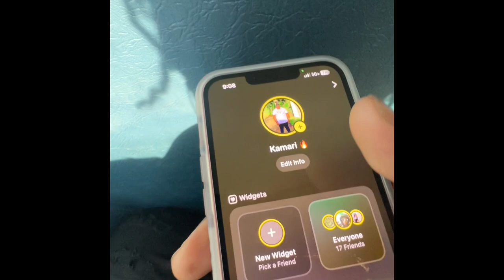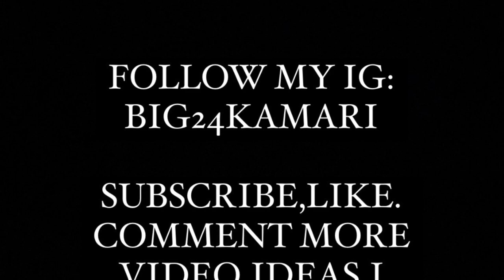EWU VLOG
SNAP: kamari_4x